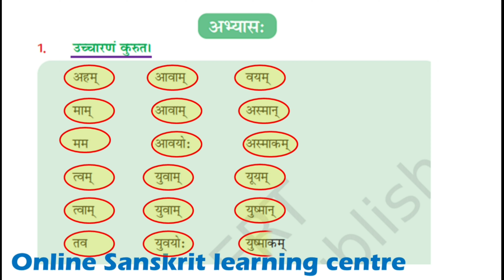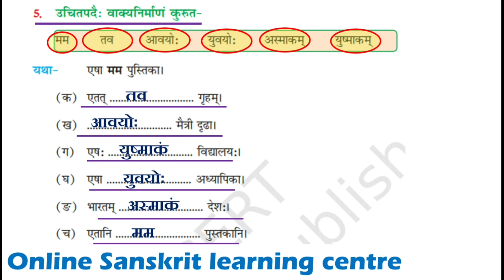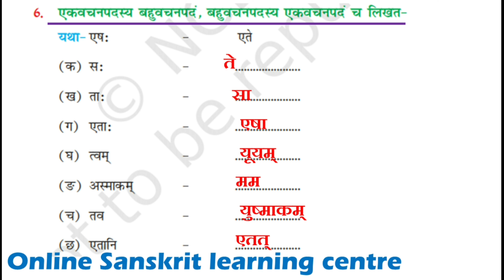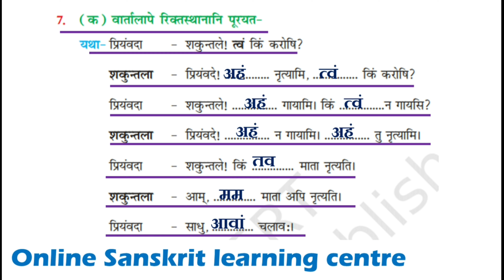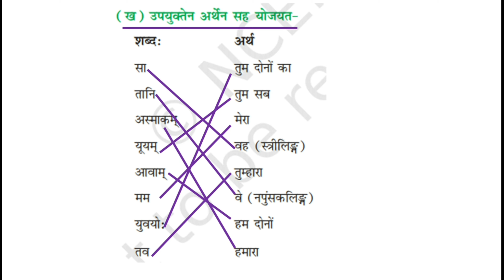class 6 sanskrit chapter 4 question answer | exercise | कक्षा 6 संस्कृत पाठ 4 अभ्यास | ncert | cbse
आज का पाठ है कक्षा 6 संस्कृत पाठ 4 अभ्यास इस class 6 sanskrit chapter 4 question answer पाठ में हम आपको संपूर्ण अभ्यास की exercise  हिन्दी में व्याख्या दे रहे हैं । अधिक विडियो देखने के लिए कृपया हमारे चैनल को सब्स्क्राईब करें ।
00:00  भूमिका
00:15 प्रथम अभ्यास (उच्चारण करो)
 00:56 अभ्यास 2 निर्देशानुसार परिवर्तन
02:10 अभ्यास 3
03:03 अभ्यास 4
03:53 अभ्यास 5
04:52 अभ्यास 6
05:56 अभ्यास 7